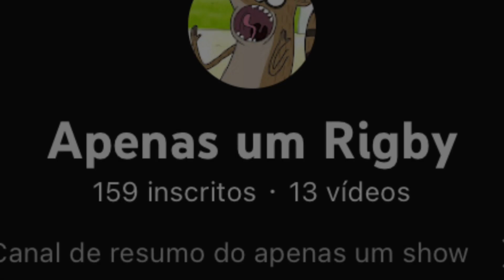RIGBY manda SALTITÃO pra lua e ele quase MORR3 nesse episódio (apenas um show)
Nesse episódio rigby usa seu piano mágico, que ele pegou do mágico mais ele acaba fazendo merda mandando saltitão pra lua e ele quase morr3u nesse episódio